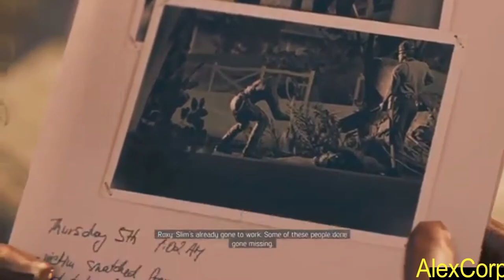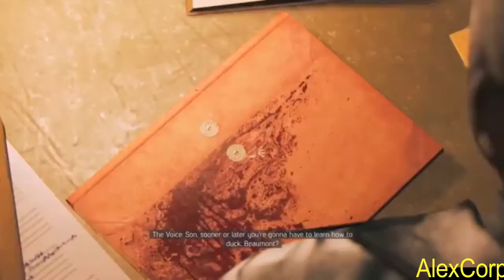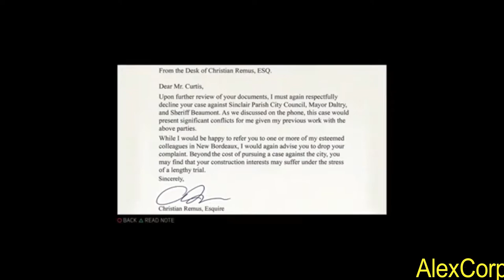Mafia 3 Faster Baby DLC All Cutscenes (Game Movie) - HD (Ps4)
Fast cars, dramatic chases, and epic stunt driving take center stage as Lincoln joins forces with Roxy Laveau, a sister-in-arms out to take down a corrupt sheriff terrorizing civil rights activists on the outskirts of New Bordeaux.